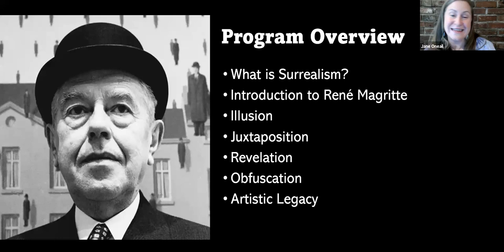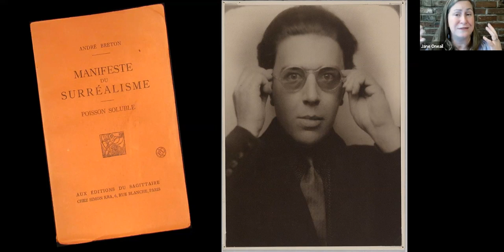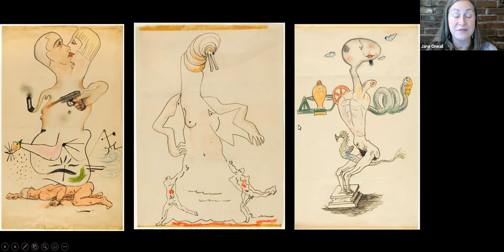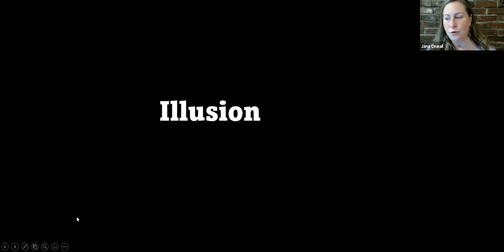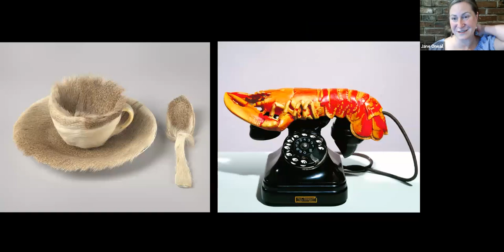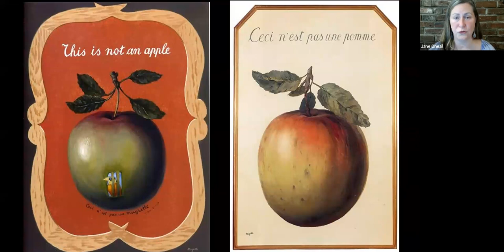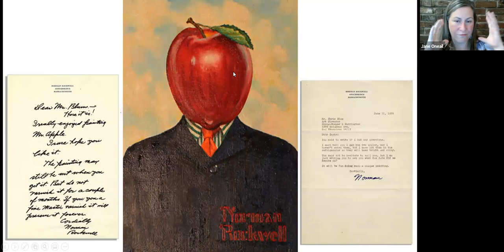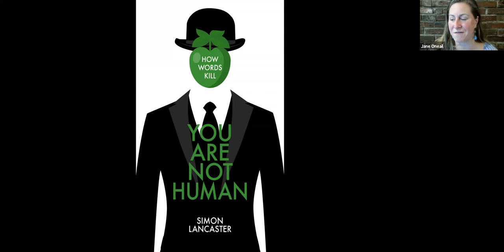Art on Tuesdays with Jane Oneail presents: The Surreal World of Rene Magritte